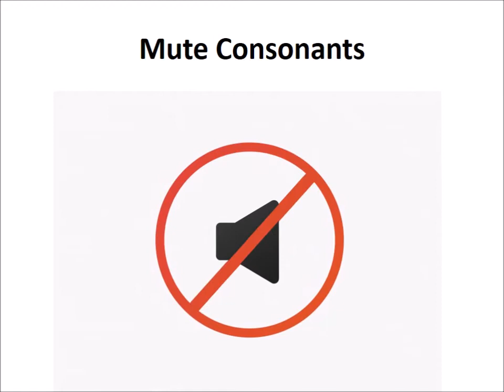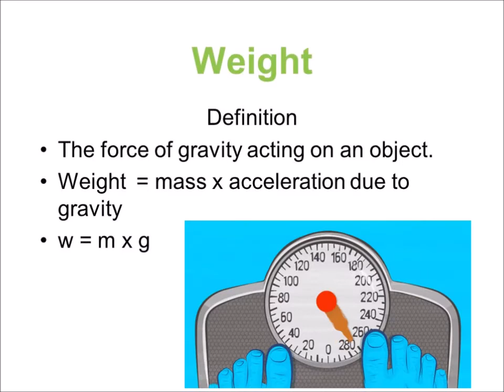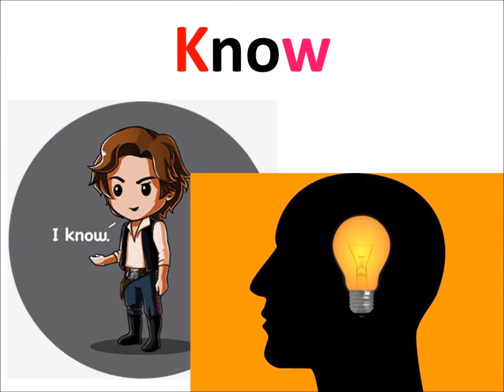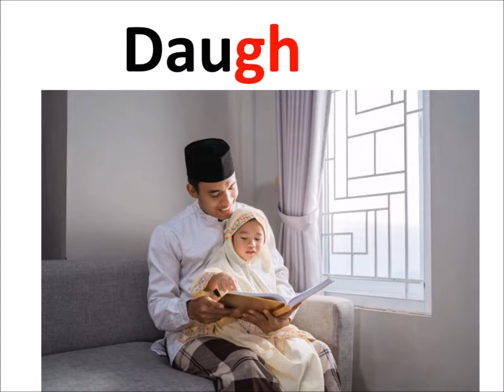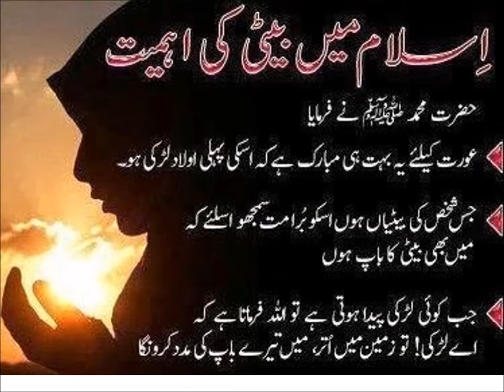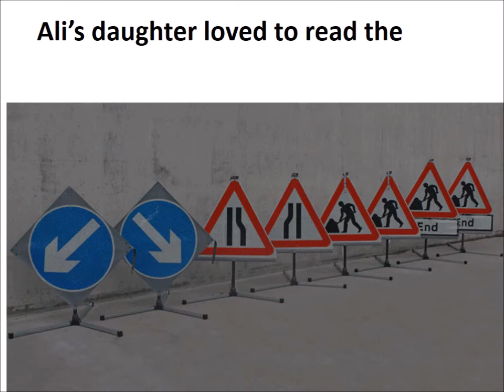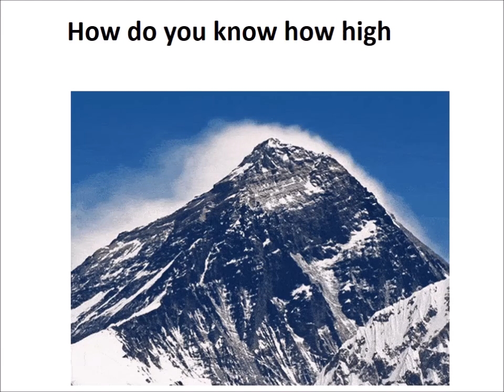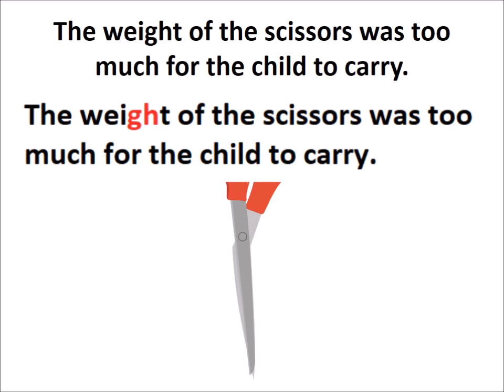Mute consonants/English in Urdu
Learn English class 4, Mariam's tenth birthday, Comprehension 6, mute consonants